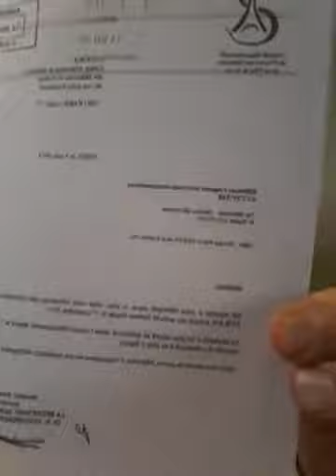Peut-on Maigrir SANS Régime ? (LIVE DUKAN)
PEUT ON MAIGRIR SANS REGIME ?- LIVE PIERRE DUKAN

Le Live du Dr Pierre Dukan du 30/06/2017 où le docteur Dr explique les mécanismes d'amaigrissement et démantèle les mythes autour des régimes.
Dans la Vidéo LIVE  "Peut-on Maigrir SANS Régime ?" :
Retrouvez toutes les questions que la communauté se pose à propos du Régime Dukan, ainsi que les réponses apportés en DIRECT.

Pierre Dukan